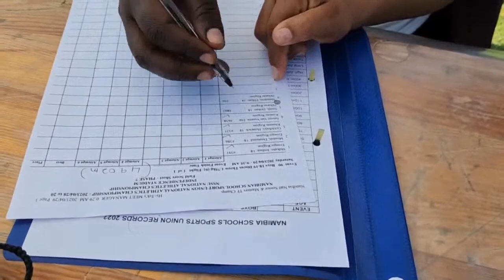Namibia Schools Sports Union - 29 April 2023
WATCH: The Namibia Schools Sports Union (NSSU) Championship is coming alive at the Independence Stadium with athletes competing for their regions.

Oneuptwo
OneUpTwo - NTV